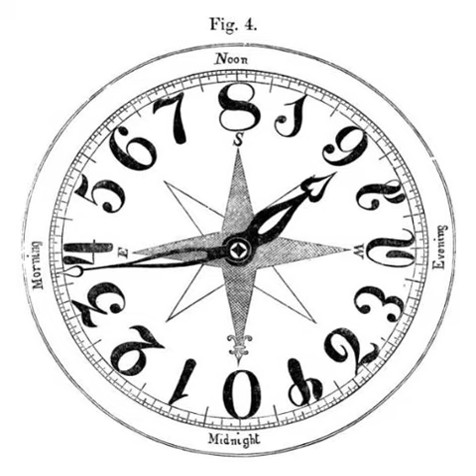Hexadecimal time | Wikipedia audio article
This is an audio version of the Wikipedia Article:
Hexadecimal time

00:00:23 1 History
00:00:56 2 The system of Rogers
00:01:41 2.1 Clock
00:01:49 2.2 Conversions
00:01:58 3 See also

- Socrates

SUMMARY
Hexadecimal time is the representation of the time of day as a hexadecimal number in the interval [0,1).
The day is divided into 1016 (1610) hexadecimal hours, each hour into 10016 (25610) hexadecimal minutes, and each minute into 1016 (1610) hexadecimal seconds.